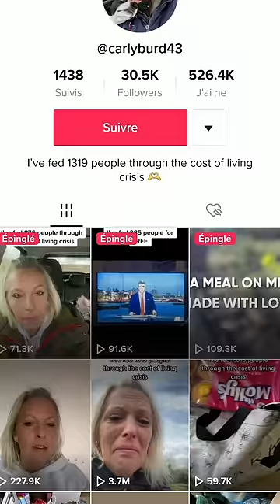Son potager permettait de nourrir 1600 personnes, immense élan de solidarité après sa destruction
Qui sont ces personnes qui ont répandu du sel sur le terrain de Carly Burd, rendant impossible toute culture ? Elle y cultivait des fruits et légumes pour aider ceux impactés par l'inflation.